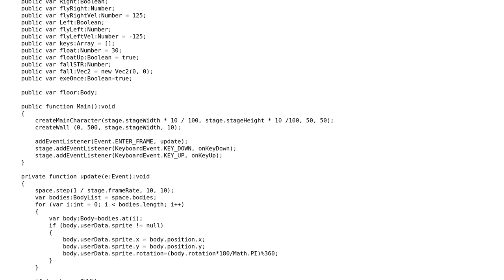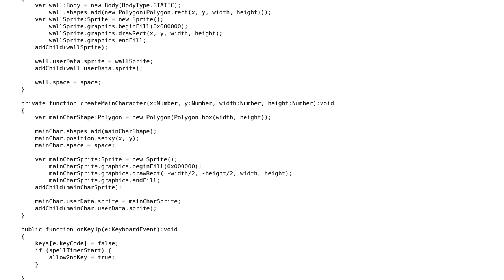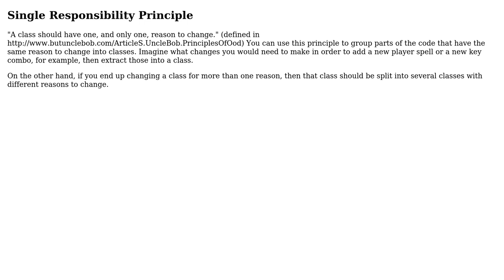Code Review: Game character sprite positioning and movement (2 Solutions!!)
Code Review: Game character sprite positioning and movement

With thanks & praise to God, and with thanks to the many people who have made this project possible! | Content (except music & images) licensed under CC BY-SA | Music | Images & others | With thanks to user RAO user Pimgd user Kolargol00 user Jamal and the Stack Exchange Network Trademarks are property of their respective owners. You are responsible for your own actions.